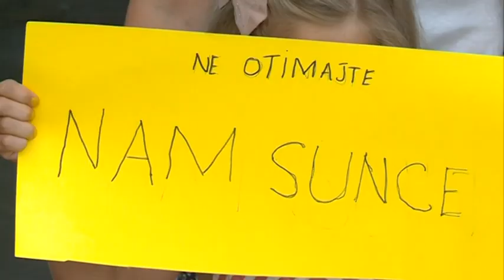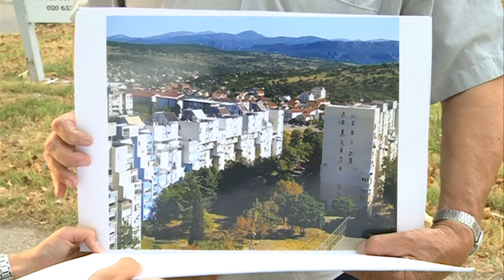BOJE JUTRA Višespratnica